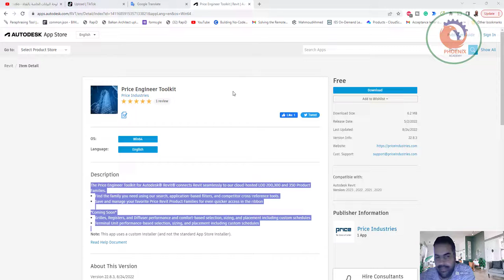Price Engineer Toolkit